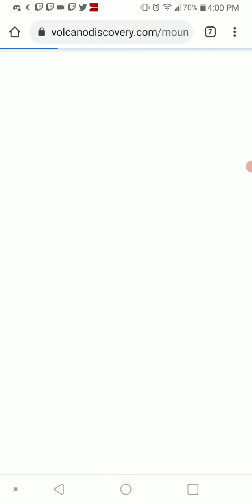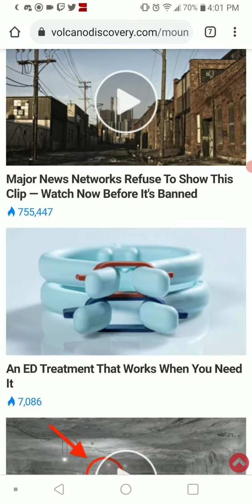Volcano of the Day: 5-9-21 Mount Rittmann, Antarctica